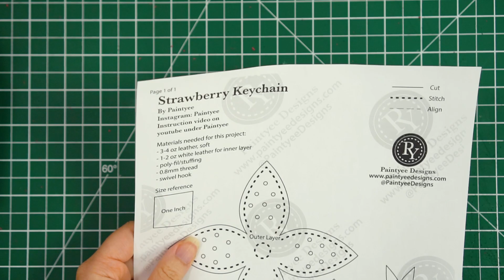Making a Leather Strawberry Bag with Keychain PDF Pattern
A cute bag for spring, design comes with matching keychain. Keychain pattern can also be purchased separately.